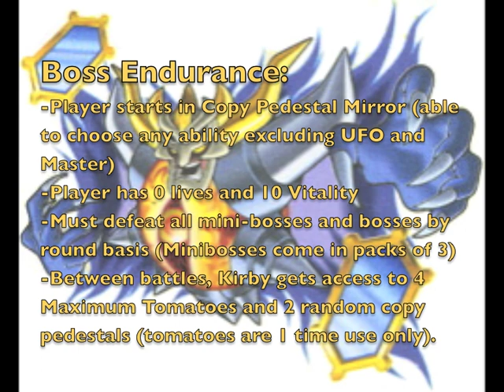Let's Play Kirby & The Amazing Mirror - Extras & Closing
With Mirror World finally safe, Kirby and Meta Knight can return to Dream Land for some well deserved R & R. However, that doesn't mean Kirby can't enjoy a good game first...

Also, the long-awaited Collection Room is shown off, as well as a minute or two with the Master Ability. That's a wrap people! BAIIIIIIIIIIIIIIIIIIIIIIII! :D

Video Overview:
Sub-Games
-Speed Eaters
-Crackity Hack
-Kirby Wave Ride
-Boss Endurance (sorta)
Collection Room
Master Ability